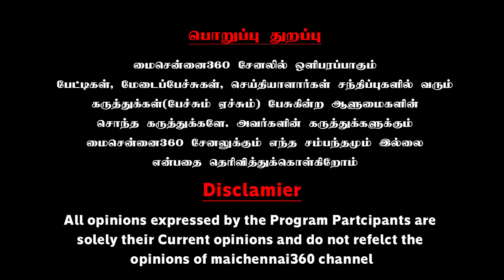"தினமலர் - கொங்குநாடு" எச்சரிக்கும் தோழர். விக்ரமன் | Thozhar Vikraman Firey Interview | Exclusive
”தினமலர் - கொங்குநாடு” எச்சரிக்கும் தோழர். விக்ரமன் | Thozhar Vikraman (  State Spokes Person VCK Party) Firey Interview | Exclusive